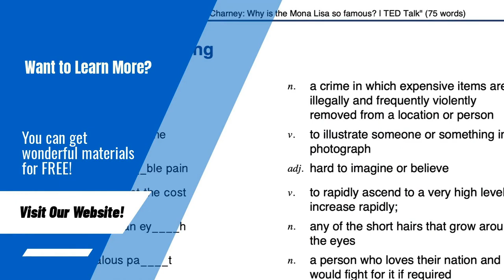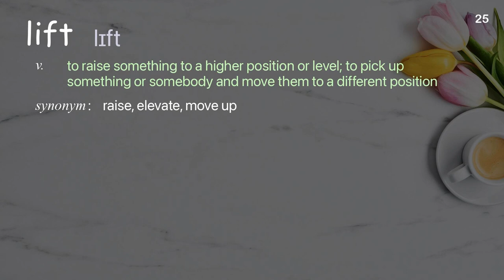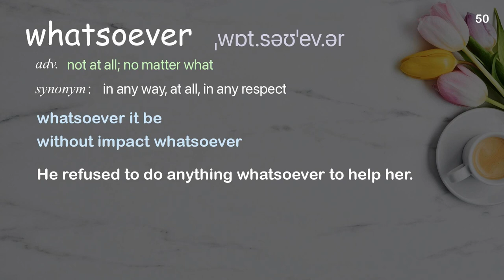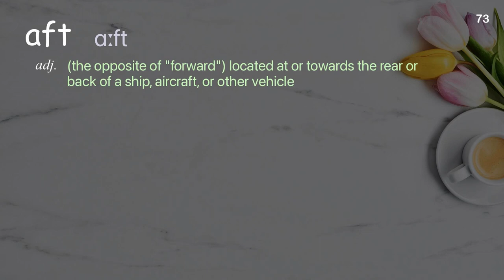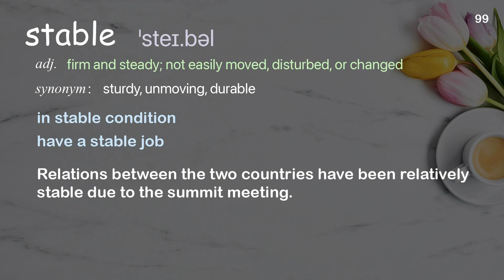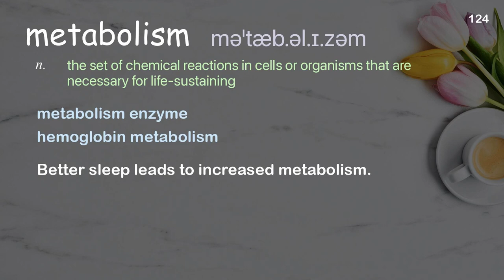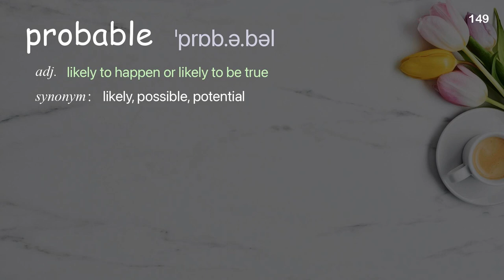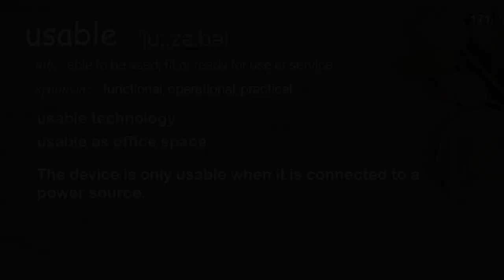171 Academic Words Ref from "Paul Moller: My dream of a flying car | TED Talk"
■PLEASE NOTE

■Reference Source
Paul Moller: My dream of a flying car | TED Talk